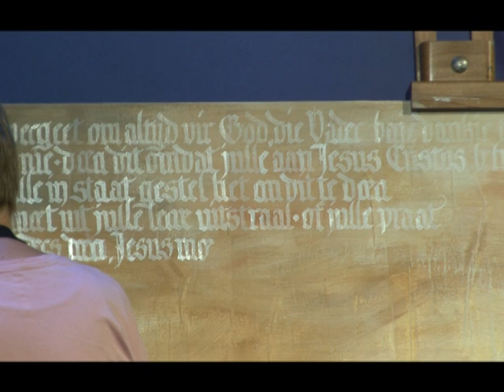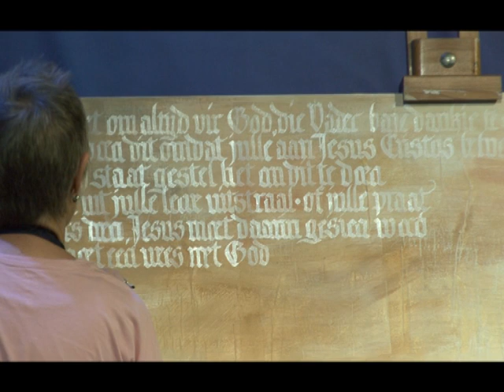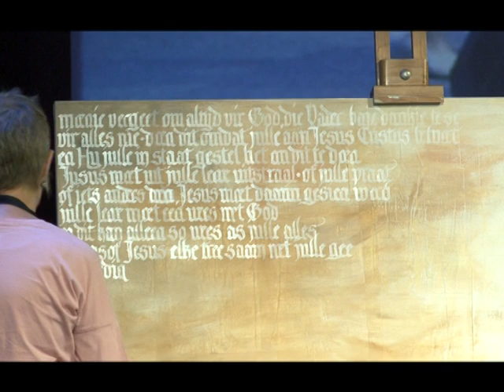Henriette Barnard - My Storie - Deel 1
Hierdie is deel 1 van Henriette Barnard se nuwe reeks, My Storie
Vir meer inligting skakel Vox Studio - 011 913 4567